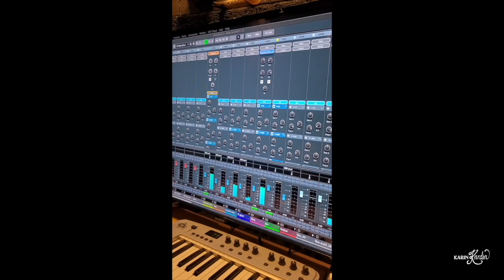Finishing my new single "Wake up"!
I was in the studio the other day and in this video I share the process of finishing my new single "Wake up" which will be released rhe 14th of April this Spring! It´s a song written in the same era as "Fire", "I see change" and "Best I can be" - with the same passionate message😉🔥 Looking forward to share it with you guys.